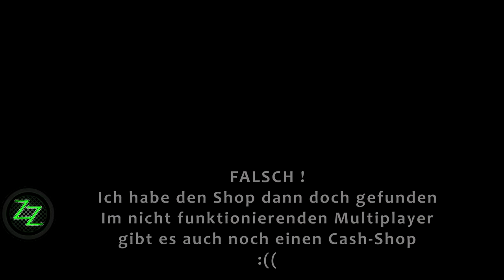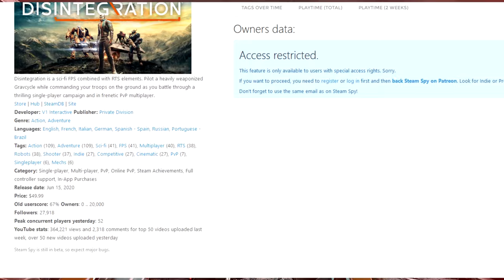Disintegration Review Deutsch - Test des SciFi Shooter + Echtzeit Strategie Mix (German+subtitles)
Disintegration Review Deutsch - Test mit PC Gameplay (German, with subtitles) - Disintegration ist ein Mix aus FPS Shooter + RTS Echtzeit Strategie mit Robotern, die menschliche Gehirne haben & dafür kämpfen, wieder richtige Menschen zu werden, es erschien auf PS4, XBox und PC (Steam). Ein 3D First Person Shooter gemischt mit etwas RTS Mechanik, eine düstere Roboter-Zukunft und ein Halo - Masterchief Entwickler, was kommt dabei raus, wenn man dies mischt?

Für jeden Kauf über diesen Link erhältst Du einen Rabatt und ich bekomme von Gamesplanet eine kleine Provision, so dass Du gleichzeitig auch den Kanal und die Webseite unterstützt, und dabei noch Geld sparst.

Oder bei Amazon, auch für Konsolen:

Kapitel:
00:00 Start / Einleitung / Intro
00:28 Hintergrund / Background
01:09 Spieltyp / Game Type
02:05 Geschichte und Charaktere / Story and Chars
03:36 Kampf und Fähigkeiten / Combat and Skills
05:13 Welt und Karten / World and Maps
06:29 Kampagne / Campaign
07:38 Multiplayer
08:59 Technik, Graik, Sound / Tech, GFX, SFX
10:19 Meinung und fazit / Opinion and Conclusion
13:37 Wertung / Rating

Mehr Playlists kann man auf der Kanal-Hauptseite finden

Dabei musst Du nicht die Dinge kaufen, die ich dort zeige. Wenn Du auf zB.einen der Links auf meiner HP klickst und direkt danach irgendwas anderes bei Amazon kaufst, unterstützt Du mich und den Kanal damit genauso.

Die Sachen, die Du dann kaufst, kosten Dich genau das Gleiche wie ohne den Link, aber ich bekomme einen kleinen Teil als Provision ab und kann dann damit zB meine Ausrüstung aufbessern und noch bessere Videos produzieren. Einfach folgenden Link benutzen:
Natürlich kann man über diesen Link auch alles andere bei Amazon kaufen, nicht nur Spiele. Vielen Dank, wenn Du diesen Link zum Einkaufen benutzen magst, und doppelt Danke, falls Du diesen Link einfach als Amazon-Favorit benutzen magst.
✅ Das Game
Disintegration

Disintegration ist eine Mischung aus 3d First Person Shooter und Echtzeit Strategie. In einer dystopischen Zukunft stirbt die Menscheit fast aus durch eine kaputte Natur und eine Seuche und beschließt ihre Gehirne zu digitalisieren und in Roboter auszulagern, die sogenannte Integration. Nachdem dies eine lange Zeit durchgehalten wurde, möchte eine Radikale Gruppe nicht, dass manche wieder zu Menschen werden wollen und es entsteht ein Krieg zwischen den radikalen Anhängern der Integration und denen, die dies rückgängig machen wollen.

⚠️ über Zap und den Kanal:
Zap zockt... News, Reviews, Guides, Tutorials und manchmal Lets Plays - Gute Recherche und Analyse, ruhige Sprechweise mit Sinn und Verstand. Alles ohne "omg" und "Alter" Seuche.
Falls ihr mögt, könnt ihr mich auch bei allerlei Social- und anderen Seiten finden:
💗 Webseite Mit vielen Hintergrund Infos und Forum